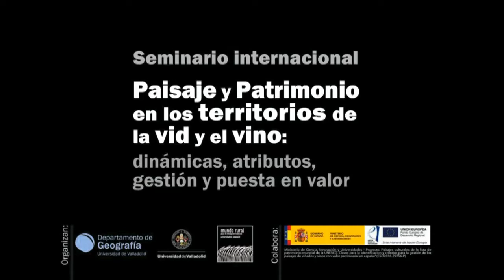Los Barrios de Salas. Salas, Lombillo y Villar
Hoy ha comenzado el Seminario Internacional Paisaje y Patrimonio en los Territorios de la Vid y el Vino, que organiza la Universidad de Valladolid y donde se expondrá, mañana a las 18h15, el caso de Los Barrios de Salas para clausurar el evento con una ponencia presentada por Alipio García de Celis.

Aquí va el video que hemos elaborado con la colaboración de la empresa berciana Colibri SAR y Eduardo Visa Video/Reportajes.